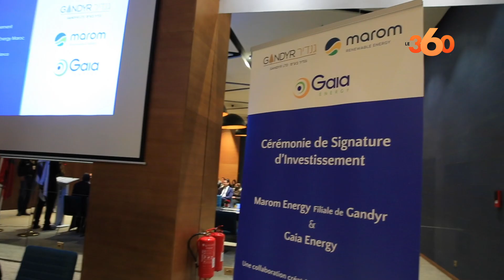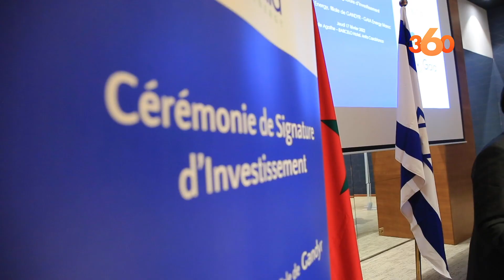Énergies renouvelables: Gaia Energy et Gandyr signent une convention de partenariat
Le marocain Gaia Energy et l’israélien Gandyr, deux entreprises pionnières dans le domaine des énergies renouvelables, ont signé le matin de ce jeudi 24 février à Casablanca un accord de coopération.